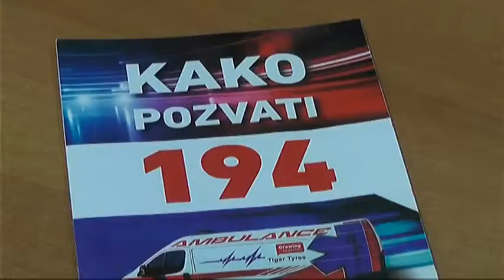UOBIČAJEN BROJ INTERVENCIJA HITNE POMOĆI